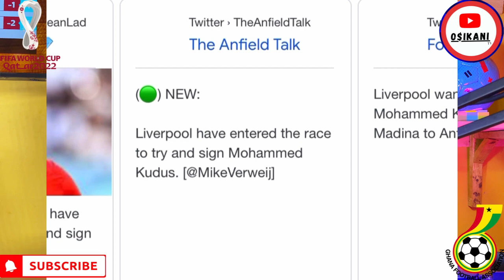Eddie Nketiah reacts to Kudus Mohammed’s heroic - Liverpool joins race to sign Kudus + Ajax player..